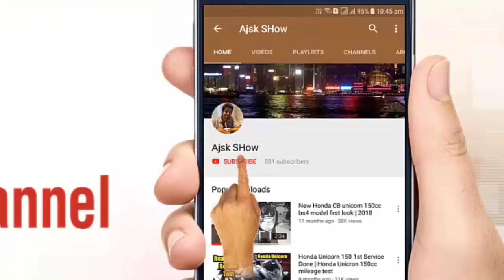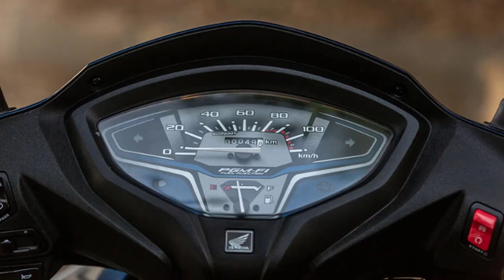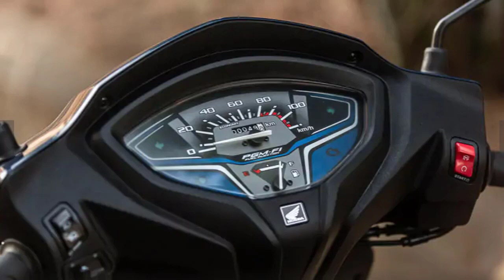Honda Activa 6G BS6 Price Mileage All Features and Full Review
Honda Activa 6G is now powered by a BS6-compliant, 109.51 cc, fan-cooled, 4-stroke, PGM-Fi, SI engine

Honda launched the BS6-compliant version of India’s favourite scooter, the Activa 6G, earlier this year. The scooter continues to arrive in two variants — standard and deluxe — with the latter trim getting a LED headlight. Prices for the Activa 6G start from Rs 63,912 while the deluxe model costs Rs 65,412. The similar trims on the older Honda Activa 5G cost Rs 55,934 and Rs 57,799 (all prices ex-showroom Delhi). Bookings and deliveries for the Activa 6G have begun for a while now.